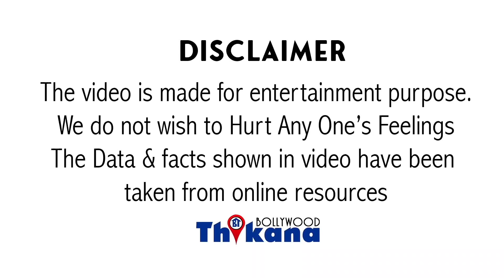कौन देता है तुमको ये इजाज़त जो तुम ऐसी नीच हरकत करती हो? Angry Mukesh Khanna ने उड़ाई Ekta की धज्जिया